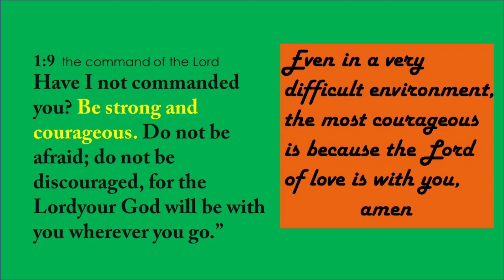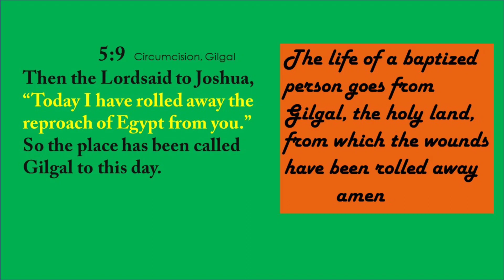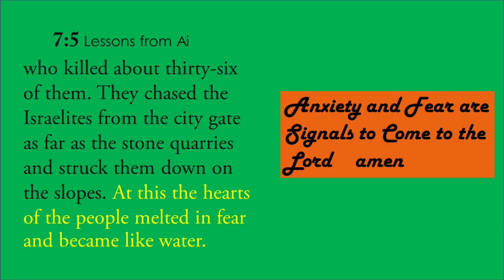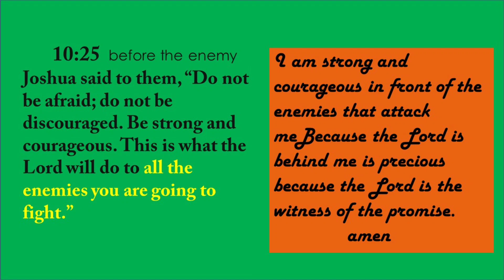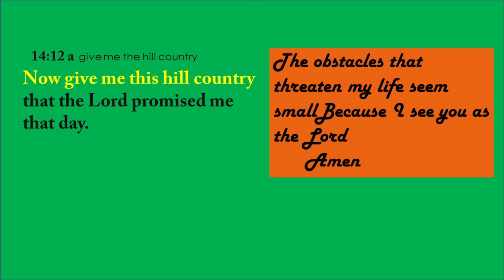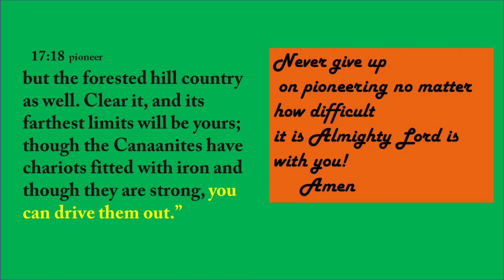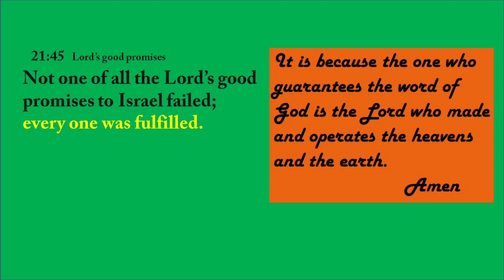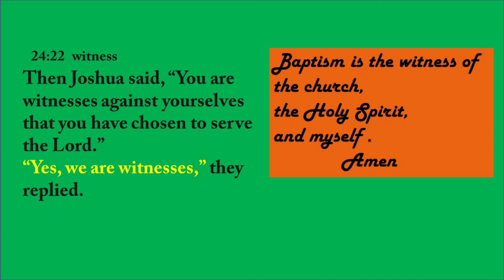Joshua, Meditation on Bible verses by chapter for penetrating the Bible , voice insert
You can penetrate the Bible through the Bible verses in each chapter of the Bible. Meditating on each Bible verse is poetry and wisdom.